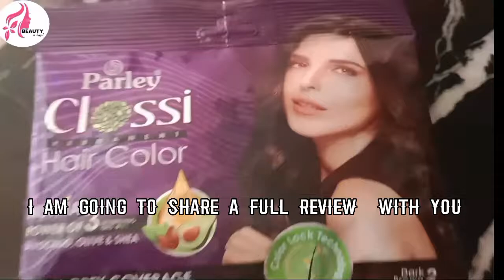PARLEY CLOSSI PERMENANT COLOR CREAM|GHAR PAY BALLON KO COLOR KARNY KA TARIA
aslmulikum my youtube faimly and welcom back to my  youtube channel
today iam going to share with you full reviwe of PARLEY CLOSSI PERMENANT HAIR COLOR CREAM